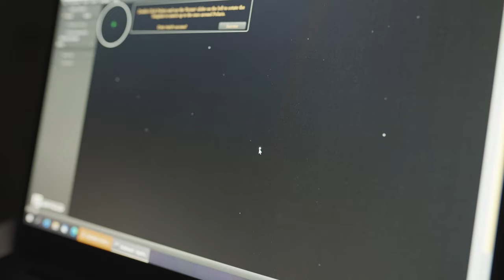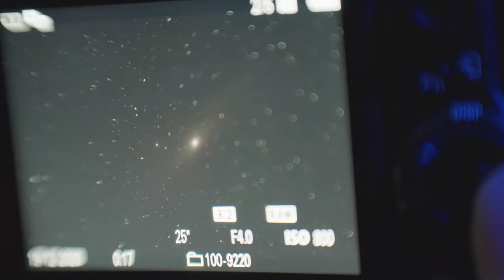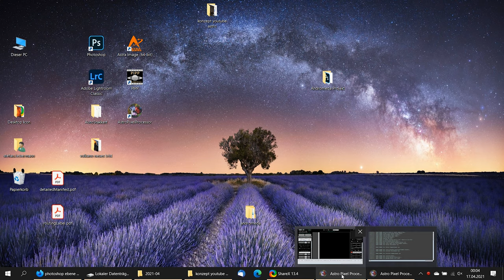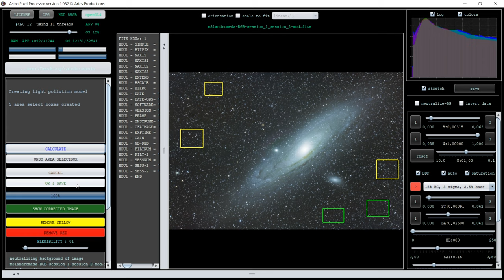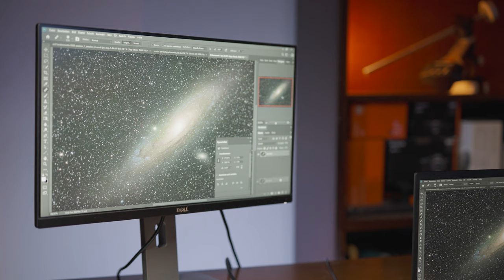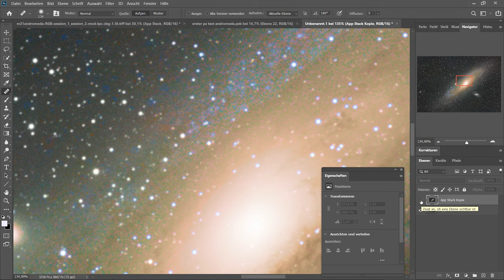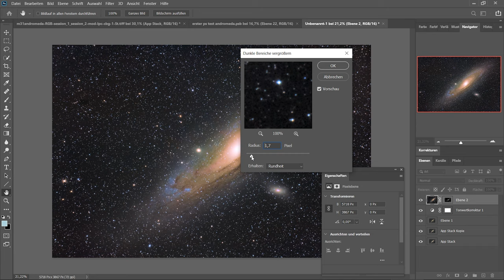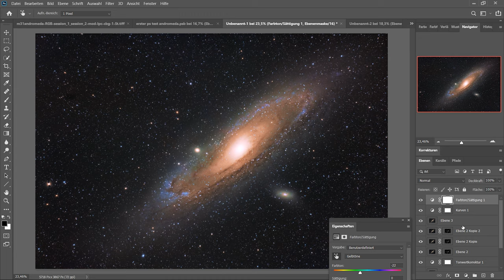Die Andromeda Galaxie M31 fotografieren - Sony Alpha Deep Sky Tutorial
Tutorial, um unsere Nachbargalaxie Andromeda M31 erfolgreich zu finden, zu fotografieren und anschließend zu bearbeiten.

Das Tutorial richtet sich an Fotografie-Enthusiasten die Interesse haben in die Deep Sky Fotografie einzutauchen. Dabei wird mit einer digitalen Vollformatskamera (Sony ILCE-7M3) und Tele-Objektiven (Sony FE 600mm F4 GM OSS & Sony FE 200-600mm F5.6-6.3 G OSS) gearbeitet.

Folgendes Equipment wurde benutzt:
Kamera: Sony ILCE-7M3
Objektiv: Sony FE 600mm F4 GM OSS
Stativ: Rollei Rock Solid Alpha Tripod
Startracker: Fornax LighTrack II
Elektronischer Polsucher: ALCCD-QHY PoleMaster

Photoshop

Vielen Dank an Sony Deutschland, die das ganze erst möglich gemacht haben.

Danke auch an Christan Fleischer von Audiovisual Elements fürs Filmen und Schneiden dieses Tutorial Videos, hier geht es zu seinem Kanal

Es ist nicht erlaubt, dieses Filmmaterial ohne Lizenz zu verwenden - auch nicht für nicht-kommerzielle Zwecke.